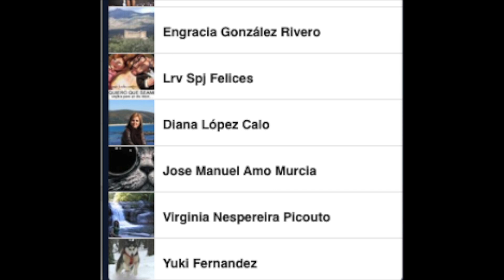Sorteo diciembre 2013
Como cada mes, se sortean 14 libros de distintos autores y 12 bonos descuento del 20% para la compra de libros.

Ya se puede participar en el próximo sorteo dejando un comentario en la página de Facebook